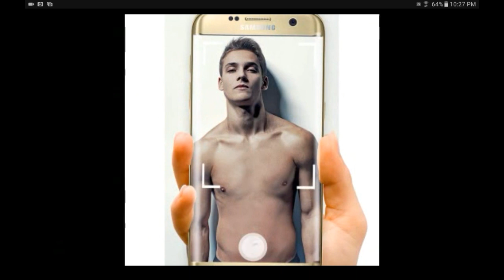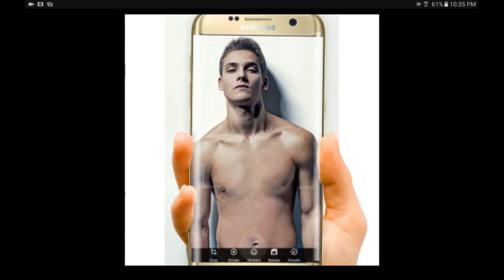Geometry Dash Worlds Horror Break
Rage quiting